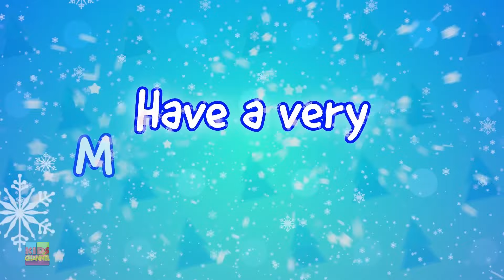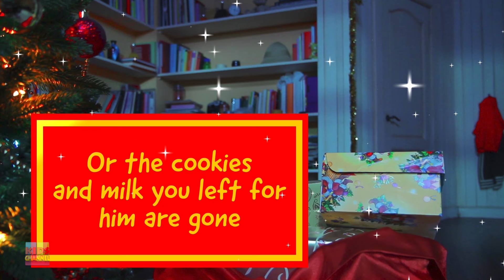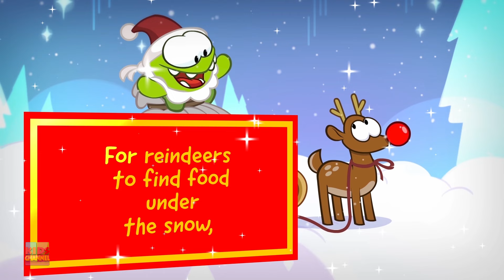Om Nom - Last Christmas & More Xmas Cartoons for Kids